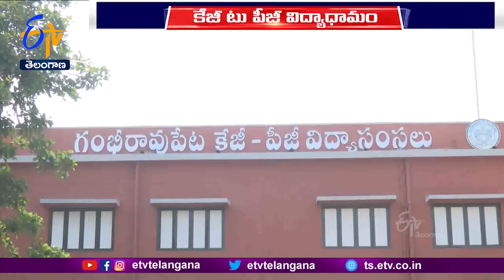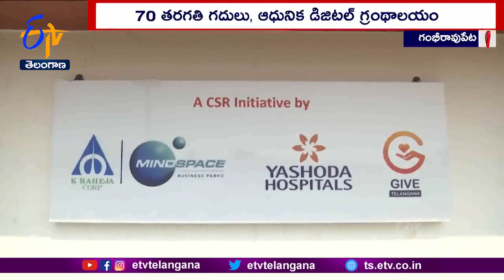Rajanna Sirisilla Dist stands As Example of TRS Govt's Determination to provide free Education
KG నుంచి PG వరకు ఉచిత విద్యను అందించాలన్న తెరాస సర్కార్  సంకల్పానికి  రాజన్న సిరిసిల్ల జిల్లా నమునాగా నిలుస్తోంది. గంభీరావుపేటలో ప్రభుత్వం, కార్పొరేట్  సామాజిక బాధ్యత నిధుల కింద విద్యాలయాన్నితీర్చిదిద్దారు. KG నుంచి PG కళాశాల వరకు ఒకేచోట అందించేలా నిర్మించిన ఈ ప్రాంగణం ప్రత్యేక ఆకర్షణగా నిలుస్తోంది. మంత్రి KTR చేతుల మీదుగా త్వరలోనే ఈ విద్యాసంస్థ ప్రారంభం కానుంది.